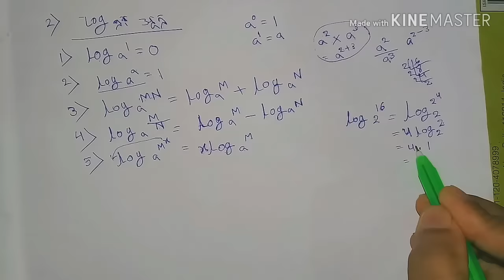লগারিদম, Class IX কষে দেখি-21, Part-1// Logarithm, Class 9th math kose dekhi 21,//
লগারিদম, Class IX কষে দেখি-21, Part-1// Logarithm, Class 9th math kose dekhi 21,//Class IX Math Logarithm Chapter 21//